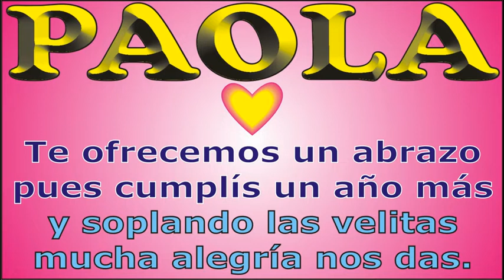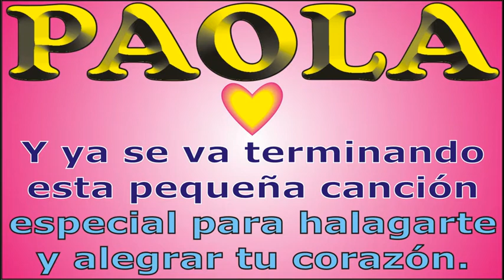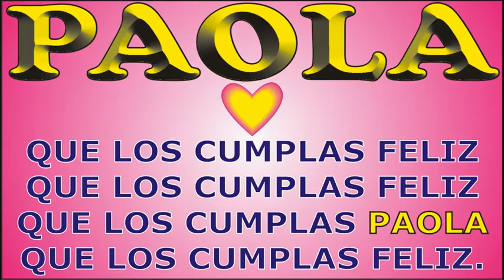FELIZ CUMPLE - PAOLA - KARAOKE - DEDICADO - FELIZ CUMPLEAÑOS - CANCIONES DE CUMPLEAÑOS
↓↓↓ LETRA ↓↓↓

FELIZ CUMPLE PAOLA

que los cumplas ... PAOLA